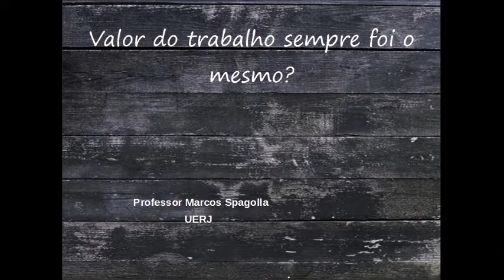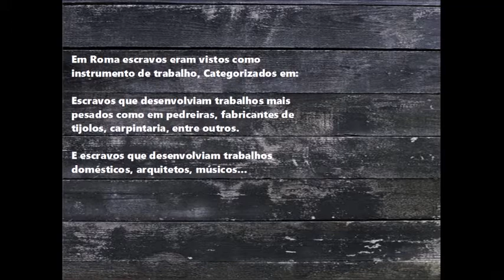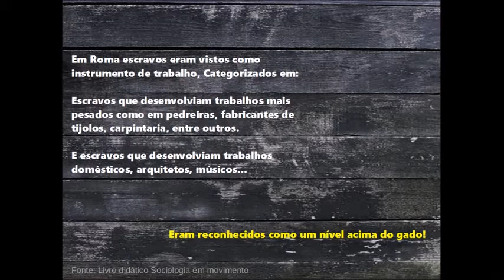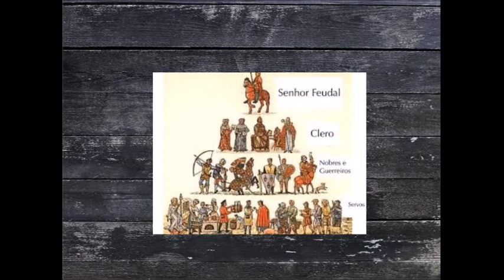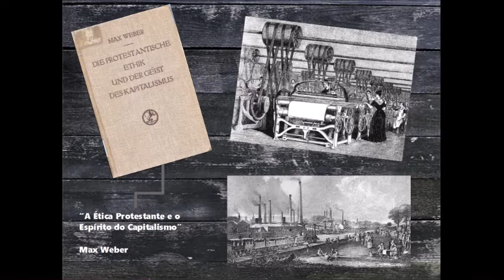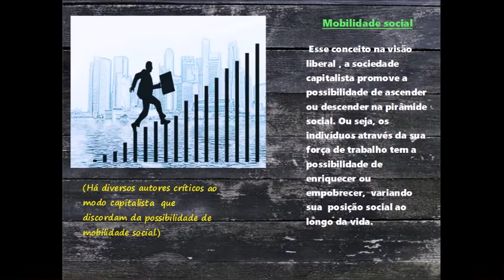VALOR DO TRABALHO - SOCIOLOGIA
Sou Marcos Spagolla, monitor de sociologia aqui do canal. Gostou da aula?